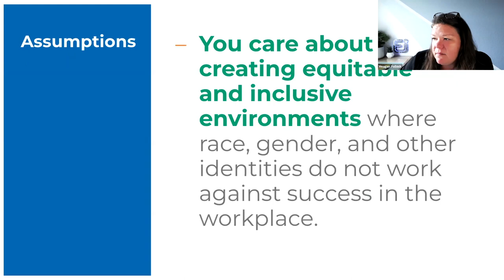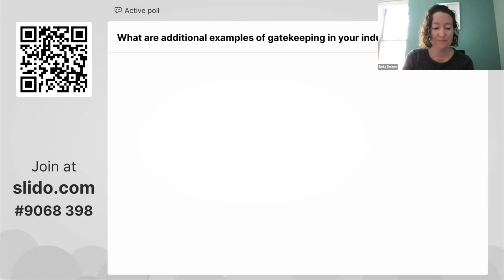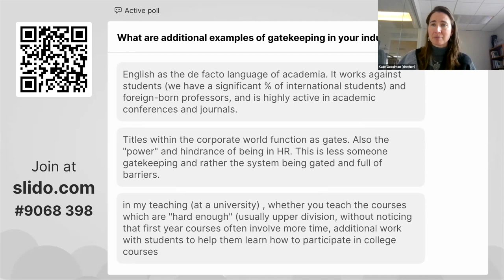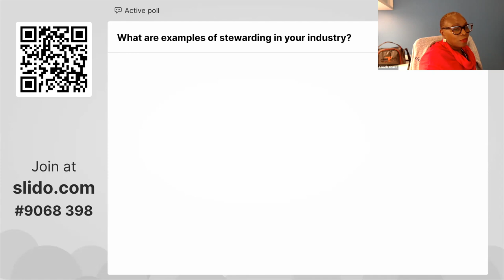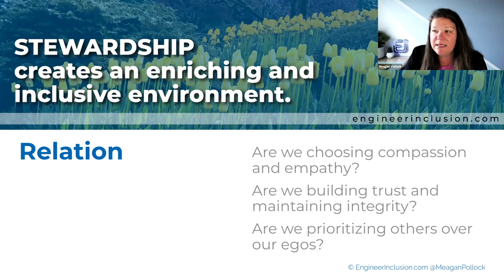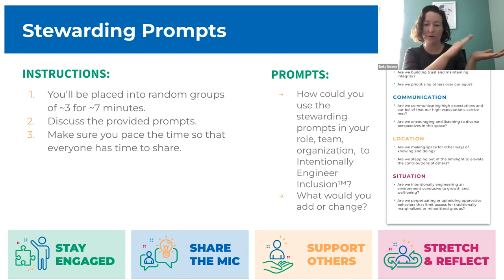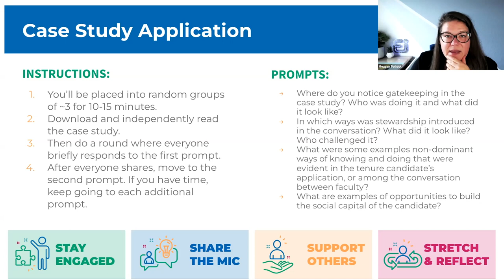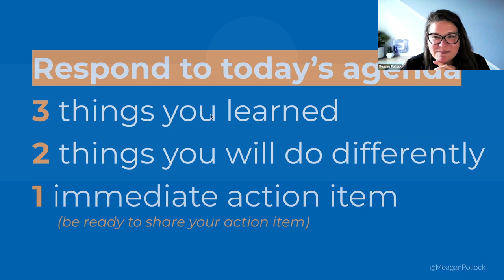How to practice stewardship instead of gatekeeping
Belonging and being valued are fundamental human needs, yet people from traditionally marginalized and minoritized groups are significantly less likely to experience treatment that meets these needs. As a result, gatekeeping behaviors directly influence performance, collaboration, and retention. However, stewardship is being entrusted with what’s in your care and creating an environment where people can grow and improve while enhancing their sense of well-being. In this seminar, participants will compare and contrast gatekeeping and stewardship behaviors in the workplace, solve scenarios with stewardship guidelines and create an action plan for employing inclusive stewardship practices that drive positive outcomes.
Objectives: By the end of the seminar, participants will be able to:
Identify the differences between gatekeeping and stewarding behaviors.
Apply stewarding prompts that equip us with a mindset and choice framework that prioritizes people and the use of inclusive practices, and
Share a chosen strategy for practicing stewardship.